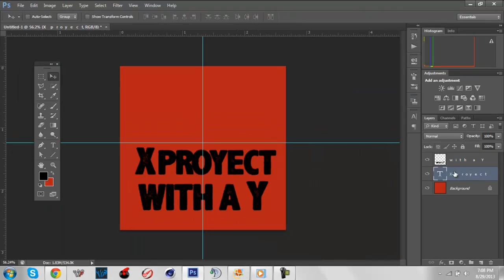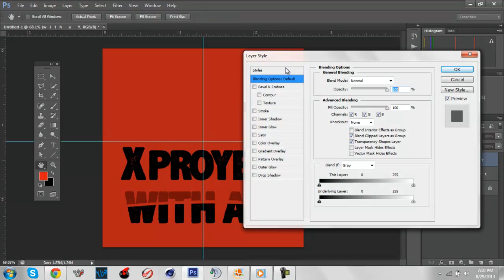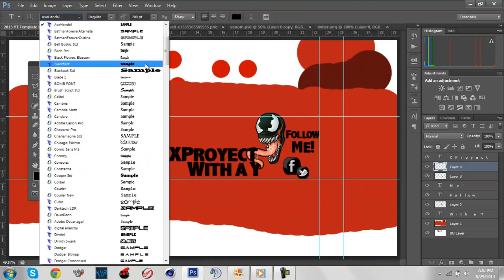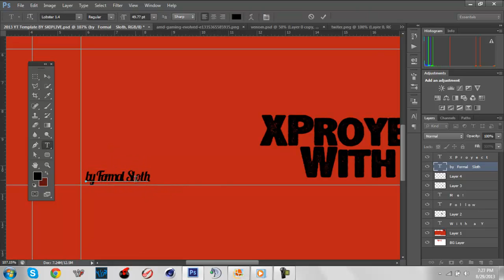Formal Sloth Speedart #20!(XProyect with a Y)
Hey guys Formal Sloth here bringing you guys the 20th speedart on the channel!  It's been so much fun working with everyone in the Formal crew up to this point so hopefully we can continue to bring you guys awesome speed arts! -Peace

***BTW I am Formal Paint I just changed my name for those of you who were confused***

check out some of are work